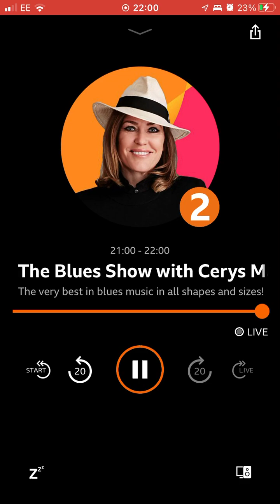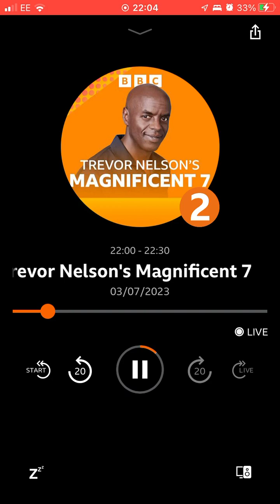3 July 2023